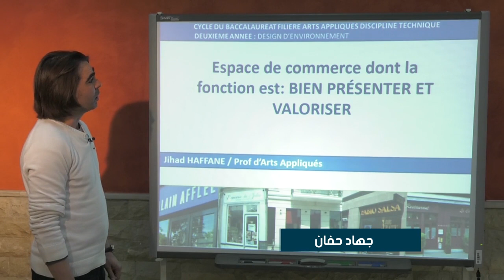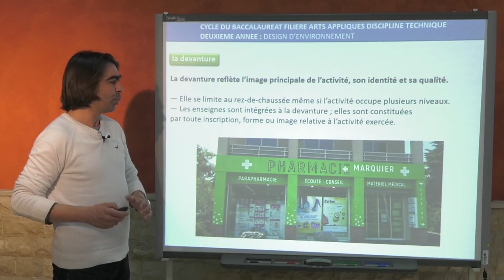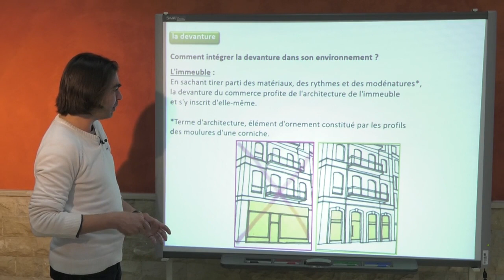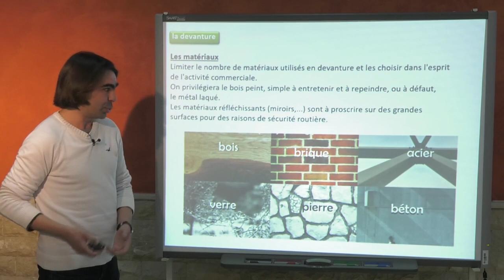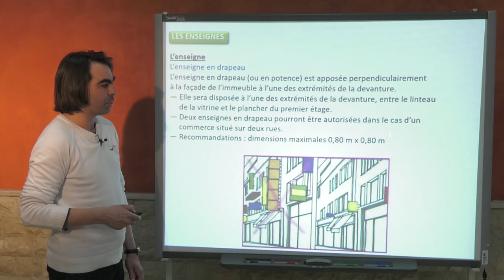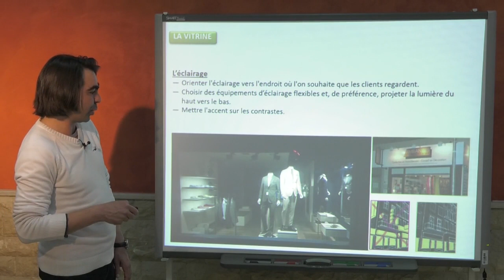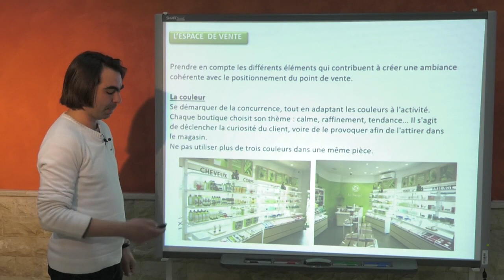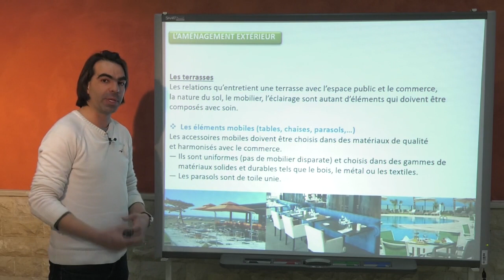Espace de commerce bac filière arts appliqués